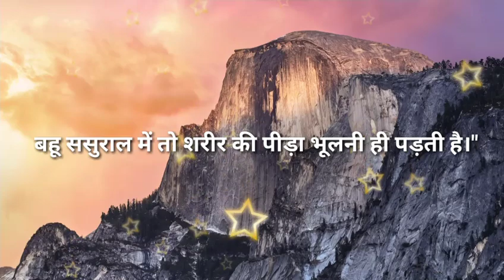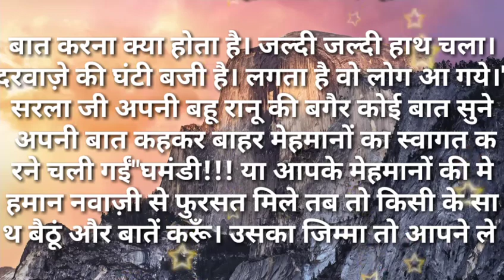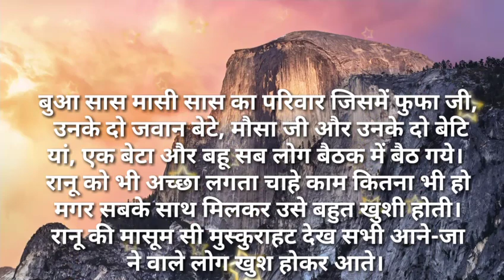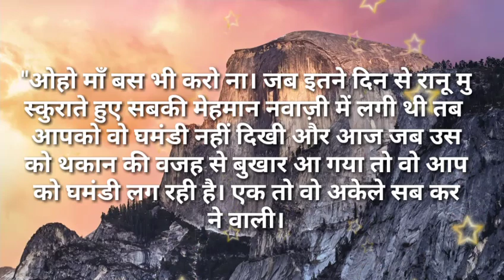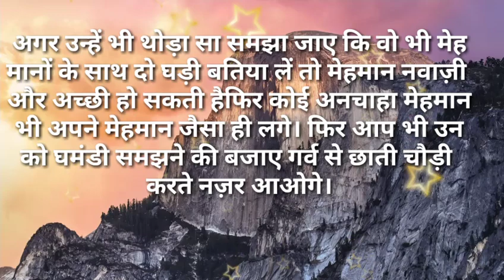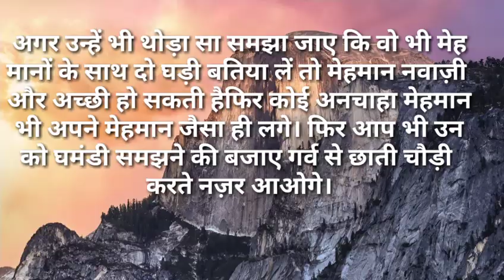Suvichar/बहू ससुराल में तो शरीर की पीडा़ भुलनी हीपड़ती सुविसार /Hindi kahaniya- Hindi Moral stories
बहू ससुराल में तो शरीर की पीडा़ भुलनी ही पड़ती है